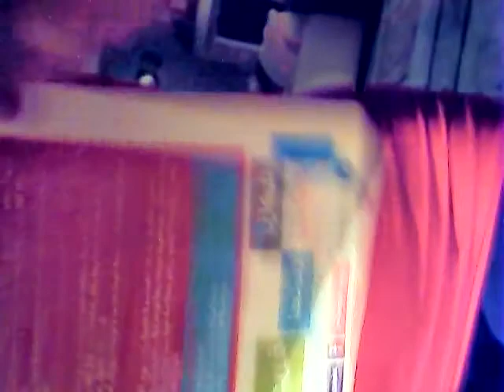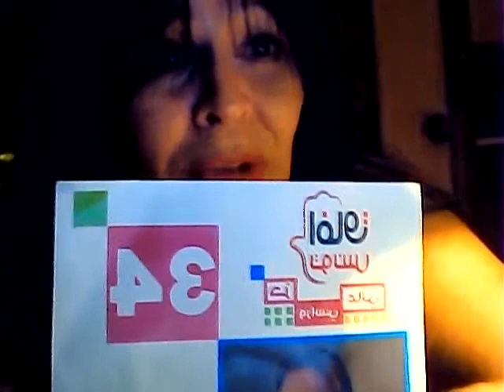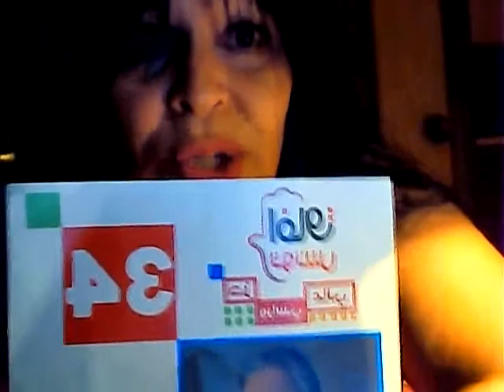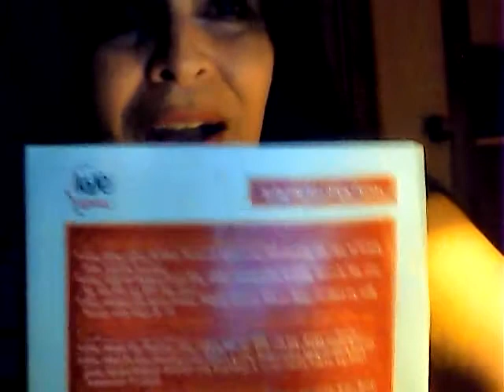Capture 20190928امال السلامي افاق نعم للدستور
افاق امال السلامي نعم مع التستور الجديد صوتنا بنعم